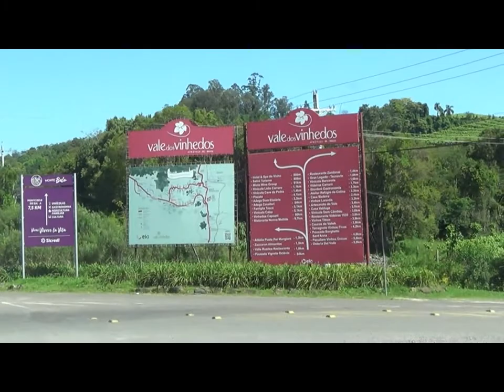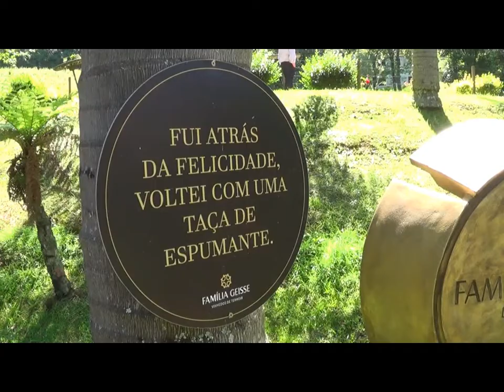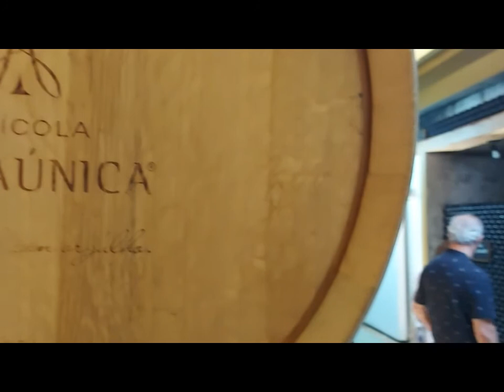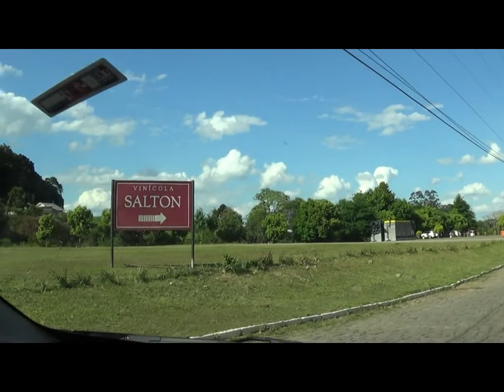Vale dos Vinhedos e os Caminhos de Pedra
A gente tem que se orgulhar muito dos vinhos e espumantes que produzimos no Rio Grande do Sul. Sem contar sobre a beleza e da organização das vinícolas e dos vinhedos. Ah, tem cachaças boas também!
Difícil resumir num vídeo de 6 minutos tudo que pudemos desfrutar em 5 dias, absolutamente etílico-gastronômicos. Mas, como se faz por lá, tenham uma gostosa degustação.
Passeio imperdível. Recomendo para os apreciadores da enologia.